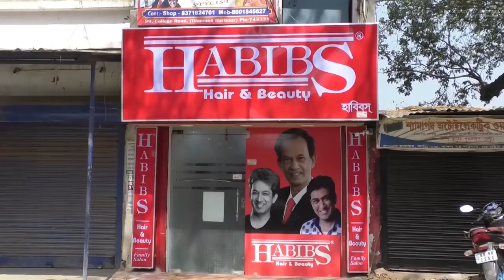ভয়াবহ অগ্নিকাণ্ড এক্সাইড মোড়ের বহুতলে- The PD News